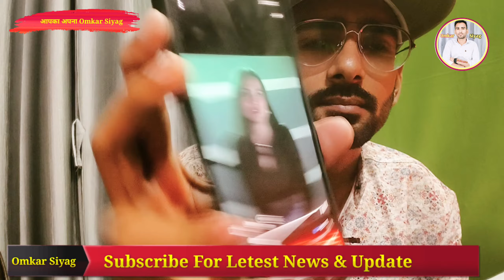Digvijay Rathee के पुराने Fan's और लड़कियों ने दी गालियां Girlfriend का Video हुआ Viral, BiggBoss 18